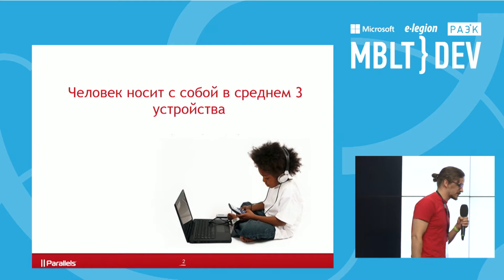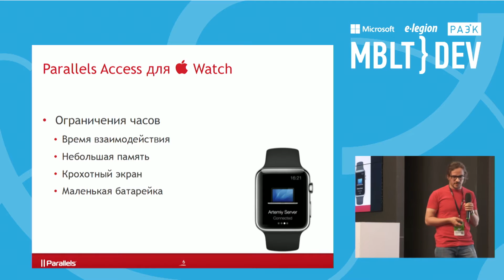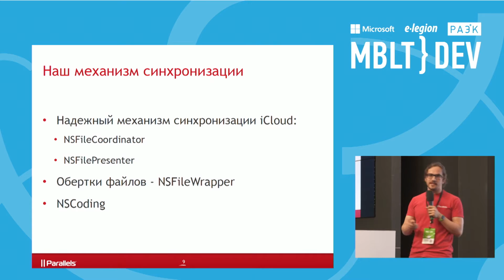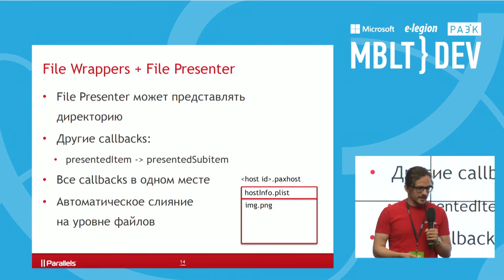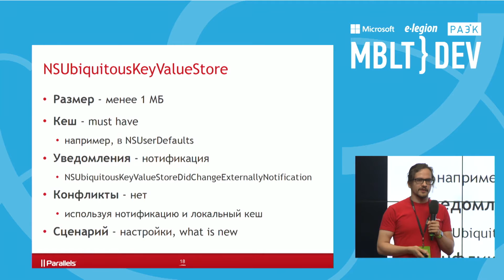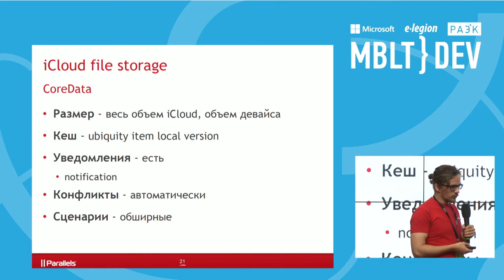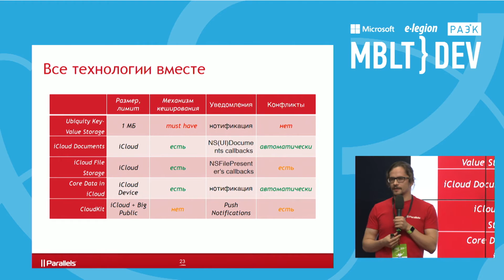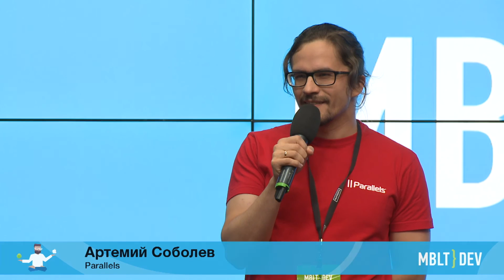MBLTDev15: Artemiy Sobolev, Parallels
Организаторы конференции: e-Legion и РАЭК
Генеральный партнер: Microsoft Russia
Партнеры: Kaspersky Lab, Avito.ru, Rambler&Co, reLeadgion